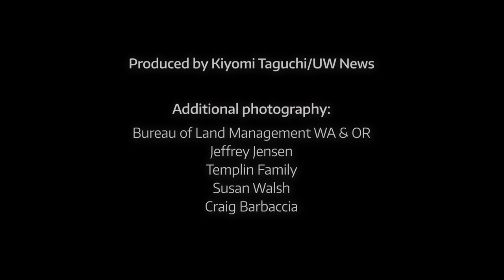Salmon Watchers help count salmon in local streams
This fall, about three dozen people signed up to help count the salmon in their local streams and creeks. Recruited by University of Washington Bothell teaching professor Jeff Jensen, these volunteers agree to observe a stream location for at least half an hour per week (while taking coronavirus precautions) to gather vital information about salmon in streams that flow into Lake Washington and the Sammamish River.

As part of the Salmon Watchers program, these citizen scientists are watching 11 streams, from Bear Creek near Redmond downstream to Thornton Creek in north Seattle and May Creek in Renton. Volunteers file reports online about any chinook, sockeye, kokanee or coho salmon they see.

Jensen trains the watchers how to identify different species, manages the data, and exchanges information and observations with the participants. He’s also sharing all the findings with state biologists.

Salmon Watchers is Jeff Jensen’s revival of a King County salmon program that ended in 2015 and has support from the city of Bothell in collaboration with the Three Rivers Chapter of Trout Unlimited. The program started in September and could continue into December.

Video produced by Kiyomi Taguchi / UW News